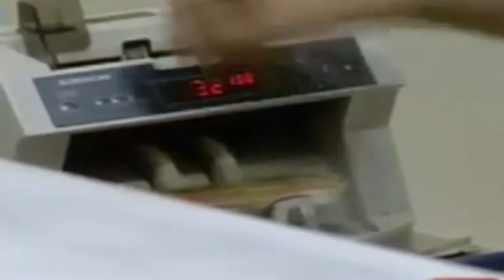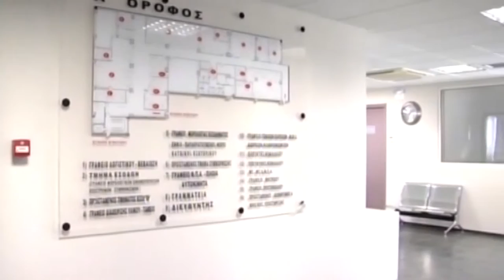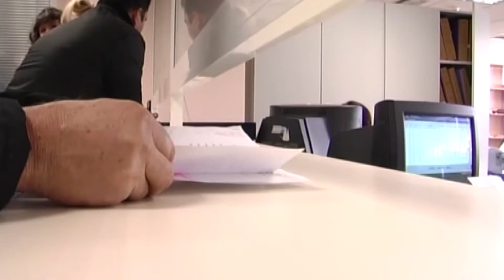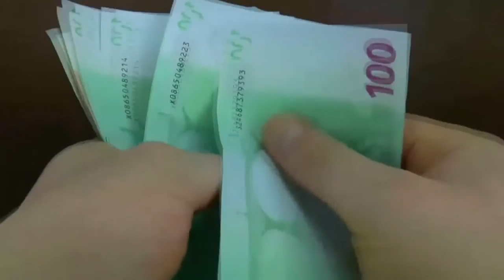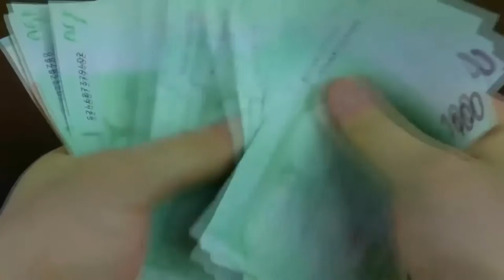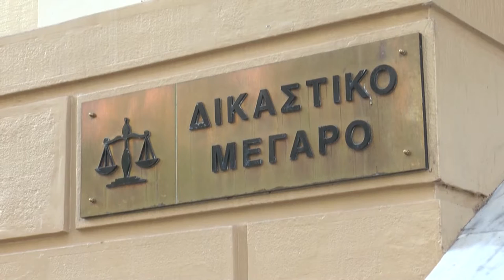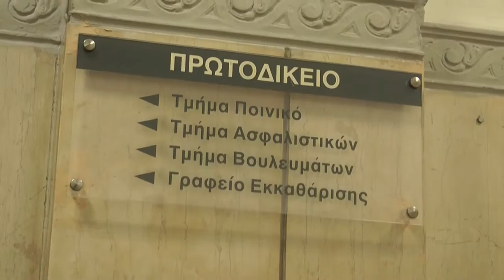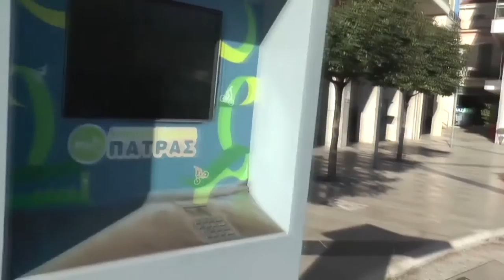KYRIAKI 10 2 DELTIO DHMHTRA